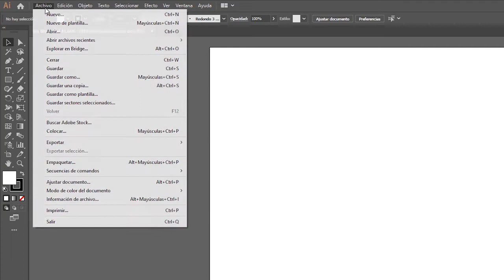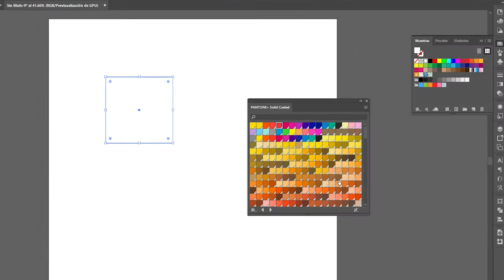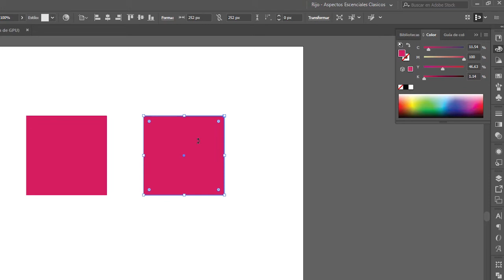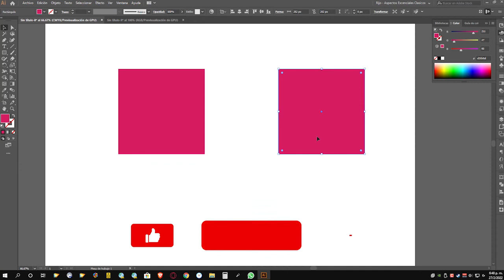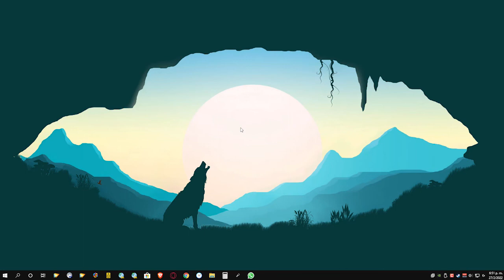Como Convertir PANTONE a 🔴🟢🔵 [RGB / CMYK] Con un solo Clic 🚀 Adobe Illustrator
Aprende como convertir PANTONE a RGB / CMYK con un solo clic utilizando Adobe Illustrator... muy fácil y rápido.

🎁 Al final del vídeo te regalo algo solo por llegar al final del video!!!

En este videotutorial aprenderás como convertir Pantone a RGB y pantone a CMYK  utilizando el software vectorial Adobe Illustrator de forma muy sencilla y rápida.